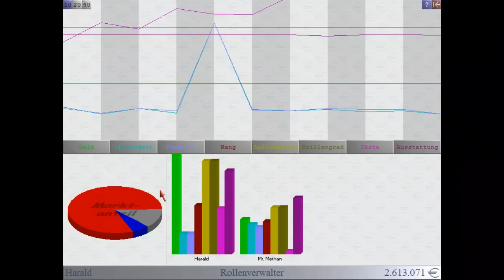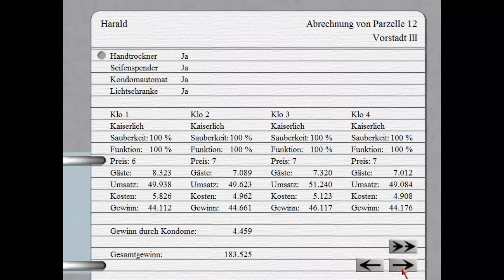Let's play Klomanager Deluxe #30 - Dr. Fränkel und Mr. Hide